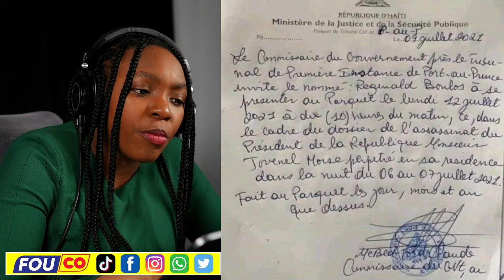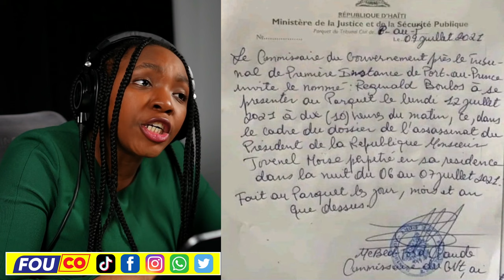Konplo pi rèd pase wonga moun ou pat panse nan touye Jovenel Moise/ FOUCO